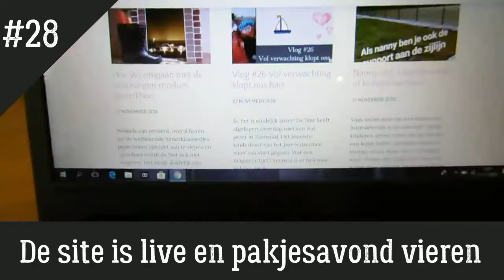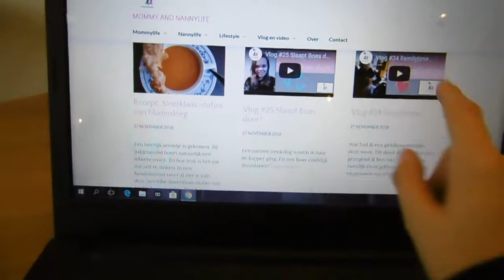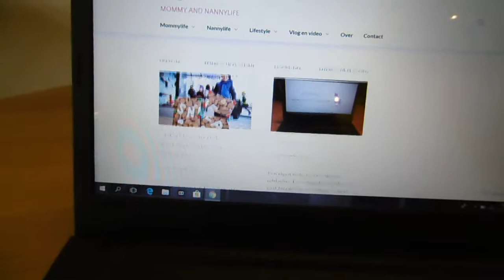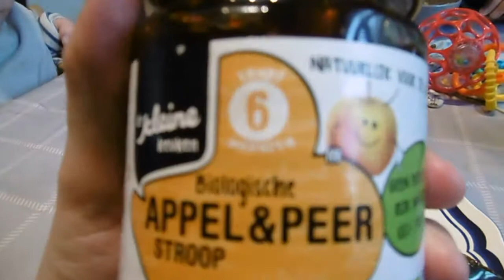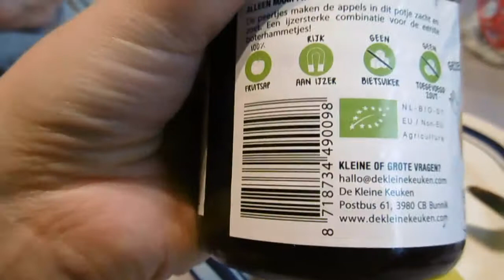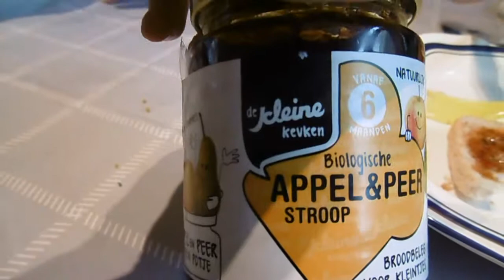Vlog #28 De site is live & pakjesavond vieren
Wat een bomvolle vlog is het geworden. De site ging live, stiekem vond ik dat best wel spannend. Verder moest ik een paar uurtjes extra werken. Bezochten we Sinterklaas en de kapper. En we vierde pakjesavond bij ons thuis. Wat is de tijd in december toch altijd gezellig

Veel kijkplezier!

-x-